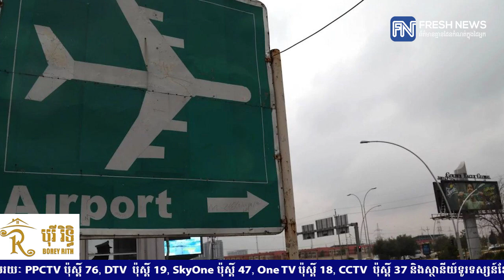តម្លៃប្រេងឆៅសកលកើនជាង១ដុល្លារក្នុង១បារ៉ែល ក្រោយព័ត៌មានចេញផ្សាយថា ...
តម្លៃប្រេងឆៅសកលកើនជាង១ដុល្លារក្នុង១បារ៉ែល ក្រោយព័ត៌មានចេញផ្សាយថា មេទ័ពអ៊ីរ៉ង់ត្រូវអាមេរិកសម្លាប់!
* រាយការណ៍ព័ត៌មានដោយកញ្ញា យ៉ង់ សក្គុណា  និងកញ្ញា  យឹម ចាន់ស្រីវីន, ទូរទស្សន៍ព័ត៌មាន Fresh News